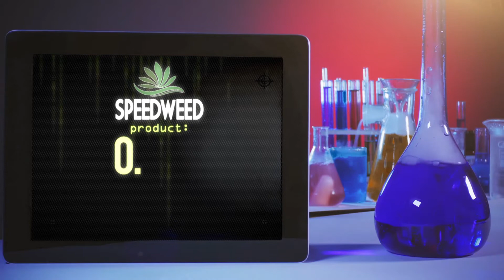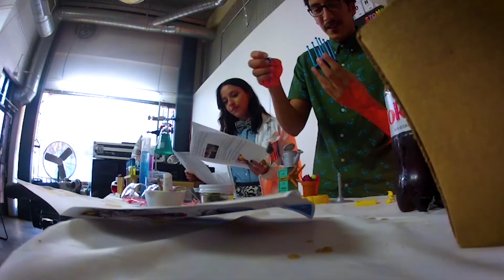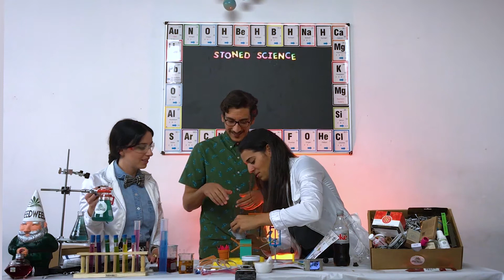Buoyancy w/ Kassem G - Season 1 Episode 6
Presented by Speed Weed - Comedians Kimberly Congdon & Sara Weinshenk smoke pot & do science experiments.

In Today’s episode Comedians Kimberly Congdon and Sara Weinshenk are joined by Kassem G for buoyancy experiments.

@SpeedWeed Twitter
@stonedsciencetv Twitter/Instagram
@Kimcongdon Instagram / @Kimberlycongdon Twitter
@princessshenk Twitter/Instagram
@kassemg Twitter/ gmessak on Instagram
@Gasdigital Twitter/Instagram

Check out Stoned Science Podcast on iTunes & Stitcher!!
Binge watch the entire season on Gasdigitalnetwork.com